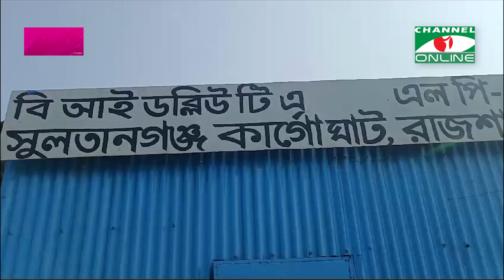চালুর অপেক্ষায় রাজশাহীর গোদাগাড়ী-মুর্শিদাবাদ নৌ-রুট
তথ্য ও ভিডিও: আবু সালে মো. ফাত্তাহ

worldwide.